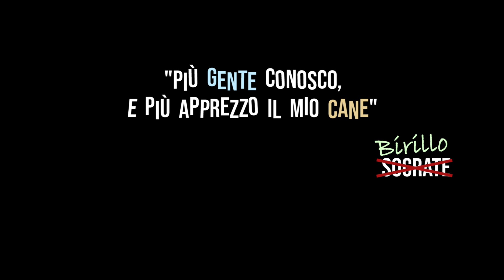5 "SCUSE" DI CHI ABBANDONA I CANI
Portiamoli con noi. Senza scuse.

🥓🥓LEGGI SOTTO 🥓🥓
📽CERCACI SU:

Si ringrazia
Nelson per la voce off!
Giandomenico Campese, detto Mimmo